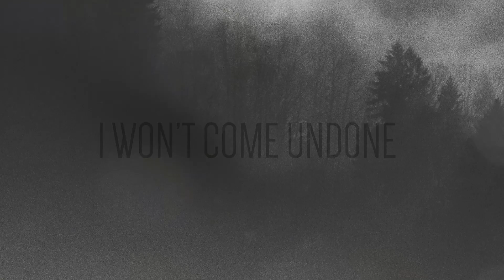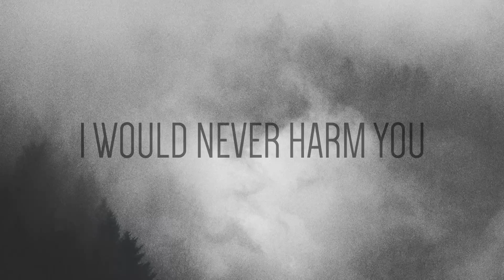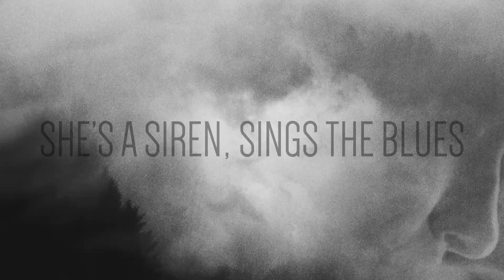Three Laws - Siren Song (Lyric Video)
Three Laws are London-based duo Adam Relf and Louise Gold. 'Siren Song' is the lead single from their debut album Illuminated, due in June 2017.

'Siren Song' is available to download and stream now.

West One Music Group is a global music company creating music for the world's media. Get inspired at westonemusic.com